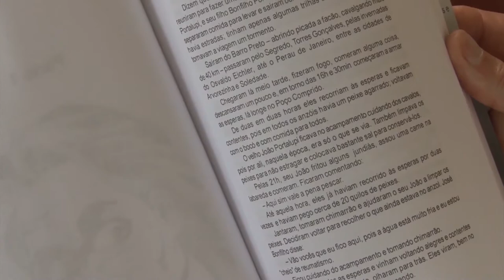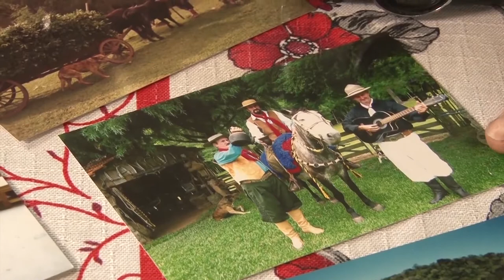Família produz alimentos e mantém viva a cultura gaúcha 2 - Rio Grande Rural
A família Canton, de Arvorezinha-RS, não é artista apenas na hora de produzir alimentos. São cantores, escritores, arquitetos, fotógrafos e até curadores de museu, que trabalham para preservar a história e a tradição não apenas de sua família, mas toda a comunidade em que vivem. Elaborada em caráter documental, essa reportagem dividida em duas partes, conta um pouco dessa bonita história.

Programas #927 #980